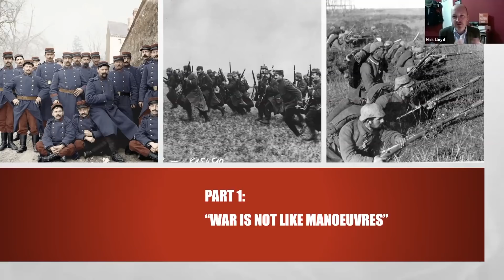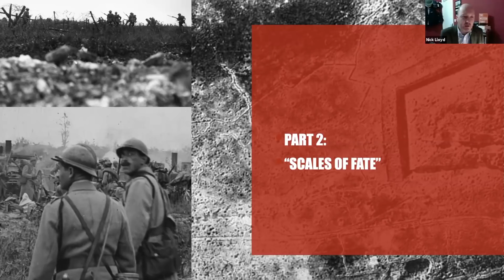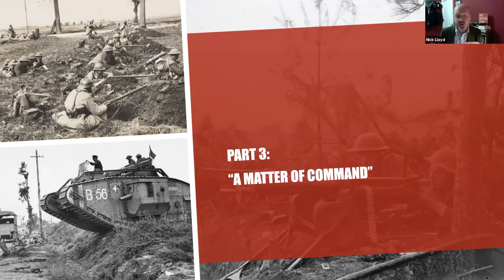The Western Front | Nick Lloyd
In this presentation, which was delivered live to an on-line audience, Nick Lloyd talks about his latest book, 'The Western Front', the first of a trilogy on the history of the Great War.

Drawing upon the latest scholarship, Nick will re-examine the fighting in France and Belgium between 1914-18, and explain the achievements that have been too long obscured by legends of mud, blood and futility.

Far from being an arena of static, stale attrition - and despite mistakes and wrong turns along the way - the Western Front was a 'cauldron of war' that saw unprecedented innovation, adaptation and tactical development.